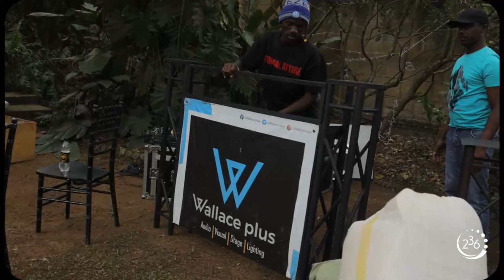Dr. Andrew Kambugu’s 50th surprise birthday!